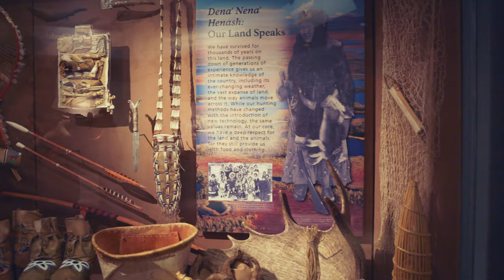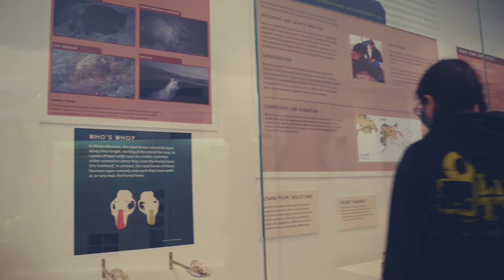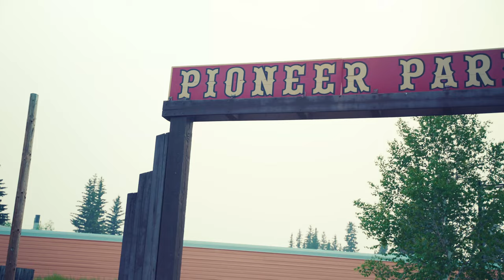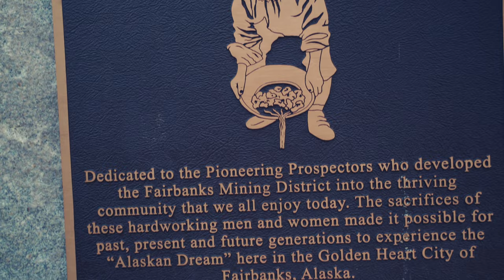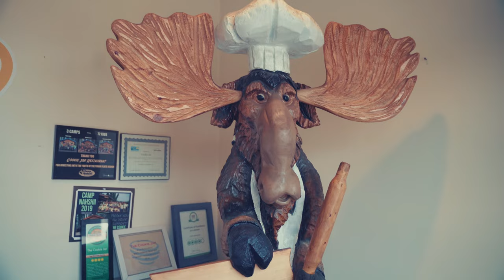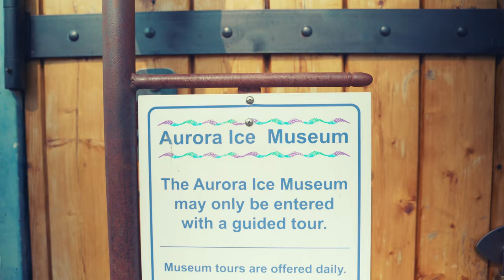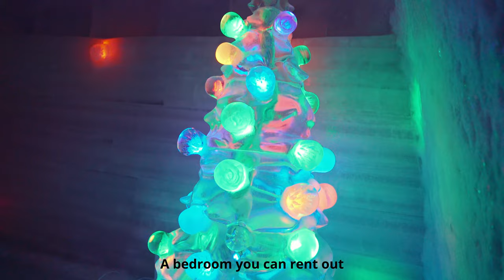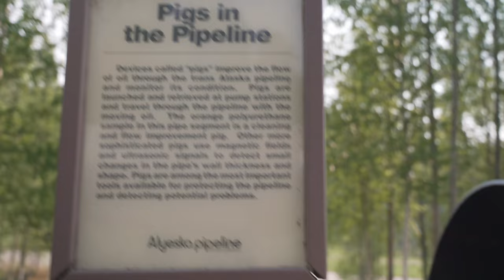Alaska 2022 Part 6 Fairbanks Museum of the North Salmon Bake Chena Hot Spring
Fairbanks
Morris Thompson Cultural & Visitor Center
Museum of the North
Pioneer Park
Salmon Bake
Cookie Jar
Chena Hot Spring
Aurora Ice Museum
Gold Daughters Gold Panning
Oishi Bakery